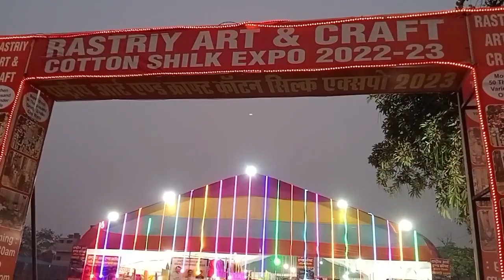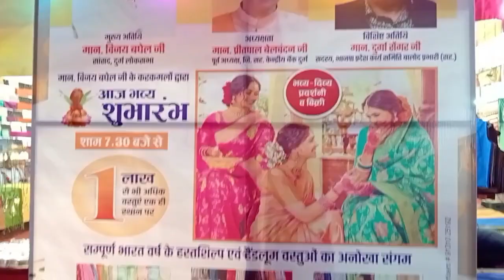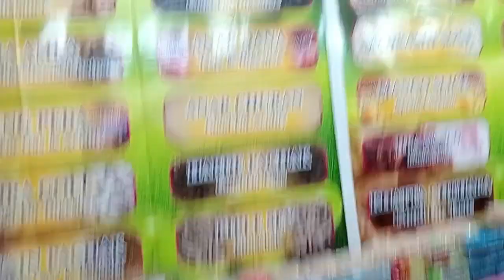Humne Ghuma Bhilai Ka Famous Art And Craft Cotton Silk Expo